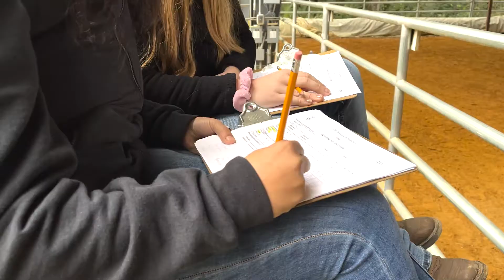NFSSE & Special Olympics Equestrian Competition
Held on February 8, 2022 at the Delores Barr Weaver Therapeutic Equestrian Center.

Song 1:
Title: Chasing Horses
Composer: Experia
Year: 2009

Song 2:
Title: Horse Show Extravaganza
Composer: Cercles Nouvelles
Year: 2011